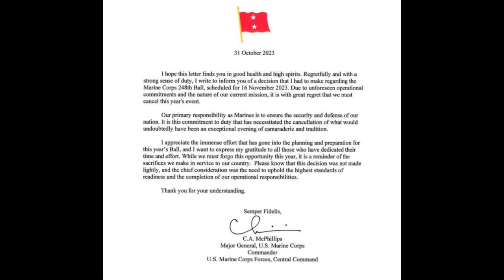Is the United States Preparing To Go To War?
Some very interesting happenings in the last couple of days regarding the activities of our military.

Pinball Preparedness
37866